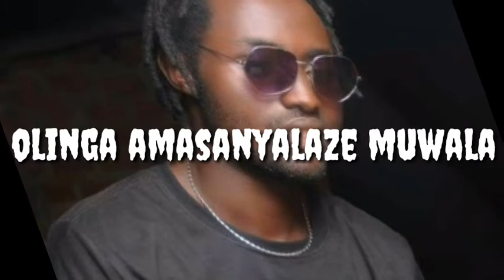kyongamba lyrics video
wence music official